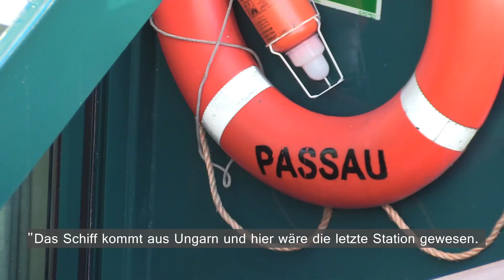Mehrere Erkrankte auf Schiff lösen Großeinsatz in Passau aus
Zahlreiche Rettungskräfte sind am Freitagmorgen zur Schiffsanlegestelle Lindau in Passau ausgerückt. Der Grund: Mehrere Passagiere auf dem Schiff klagten über gesundheitliche Beschwerden.

(Video: Hies)